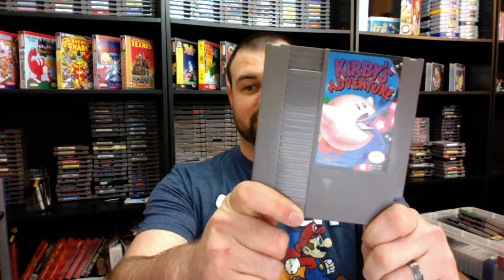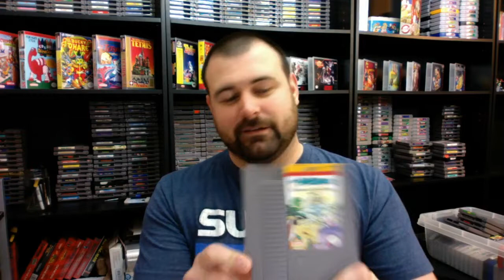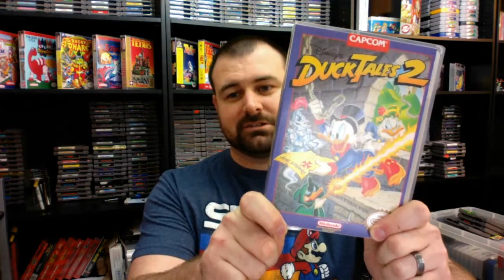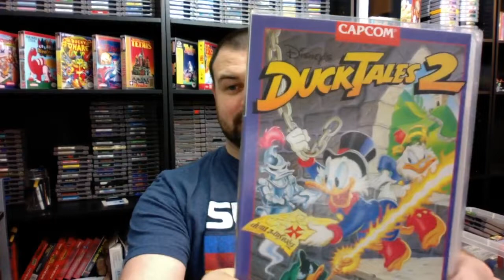Keep It? Sell It? Ep.7: Terra Cresta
Join me as I play Terra Cresta on the NES and decide if this is a game worth keeping or does it need to go? At the end of the hour I will need your help to decide, should I Keep it or Sell It? This is a game that I have never turned on so I am going into this one completely blind.